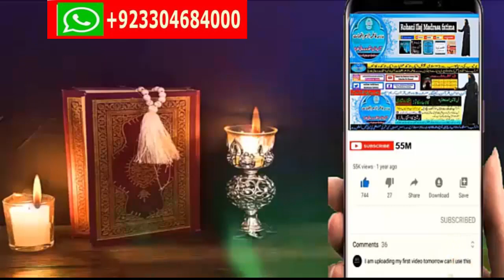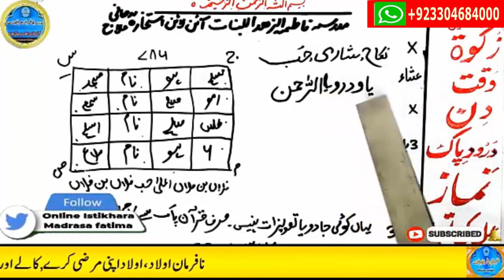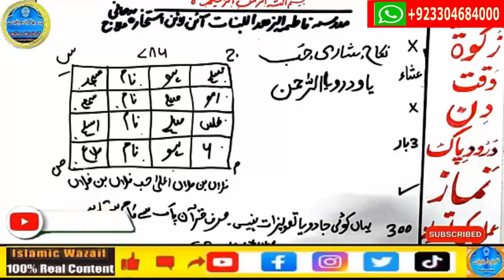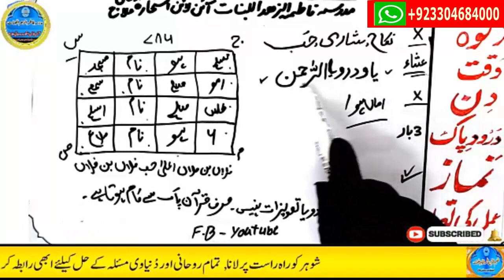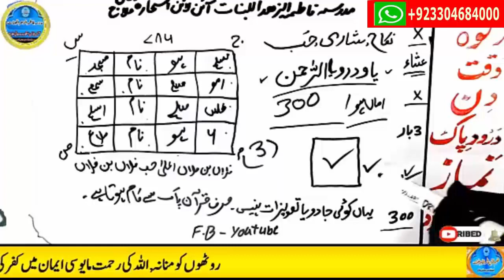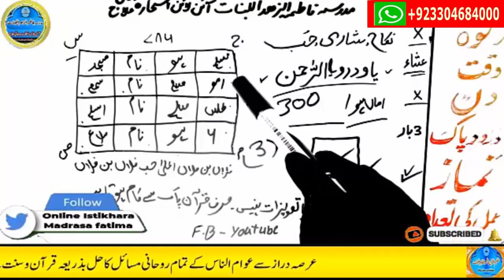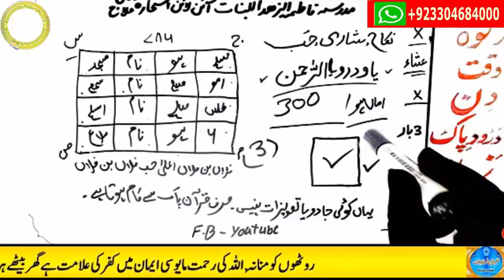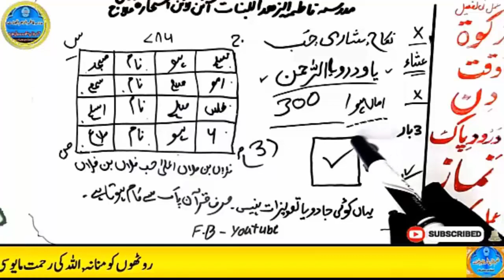wazifa for hajat | powerful wazifa | wazifa for any hajat | har hajat pori hone ka wazifa #